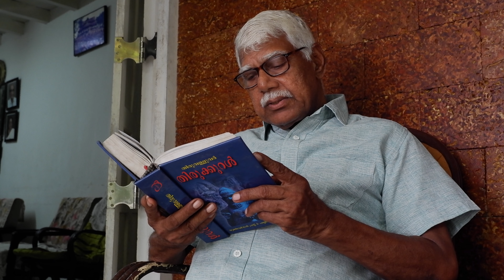തൃശ്ശൂരിന്റെ പുലിവരയുടെ ചരിത്രം episode 2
ആരും പറഞ്ഞു കേട്ടിട്ടില്ലാത്ത തൃശ്ശൂരിന്റെ മാത്രം പുലികളിയുടെ ചരിത്രമാണ് ഇവിടെ അനാവരണം ചെയ്യുന്നത്. പറഞ്ഞു വരുമ്പോൾ ബ്രിട്ടീഷുകാർ ഇന്ത്യ ഭരിച്ചിരുന്ന കാലഘട്ടത്തോളം പഴക്കമുണ്ട് തൃശ്ശൂരിന്റെ പുലികളിക്ക്. ഇതിന്റെ ആദ്യരൂപം ബ്രിട്ടീഷ് പട്ടാളവുമായി ബന്ധപ്പെട്ട് കിടക്കുന്നു. എല്ലാ നാട്ടിലെയും പോലെ ആരാലും അംഗീകരിക്കപ്പെടാതിരുന്ന അധ്വാനിച്ച് ജീവിച്ചിരുന്ന ഒരു ജനത തൃശ്ശൂരിലും ഉണ്ടായിരുന്നു. മറ്റുള്ള ആഘോഷങ്ങളും ആൾക്കൂട്ടങ്ങളും തങ്ങൾക്ക് അന്യമായപ്പോൾ അവർ സ്വയം കണ്ടെത്തിയതാണ് ഈ കലാരൂപം. മനുഷ്യന് ജീവിക്കുന്നതിന് സന്തോഷം വേണമെന്നും, അത് കലയിലൂടെ പ്രാപ്യമാകുമെന്നും, എല്ലാ മനുഷ്യരിലും ഒരു കലാകാരൻ ഉണ്ടെന്നും അടിവരയിട്ട് ഉറപ്പിക്കുകയാണ് ഇന്ന് ലോകശ്രദ്ധ ആകർഷിച്ച തൃശ്ശൂരിന്റെ സ്വന്തം പുലികളി. ഒരു കൂട്ടം ആൺ സംഘത്തിന്റെ മാത്രം വിനോദമായിരുന്ന പുലിക്കളി പിന്നീട് എല്ലാവർക്കും ആസ്വദിക്കാവുന്ന ഒരു കലാരൂപമായി മാറിയത്  വ്യക്തമായി പറഞ്ഞു തരുകയാണ് തൃശ്ശൂരിന്റെ മുൻമേയറും ദീർഘകാലം പാട്ടുരായ്ക്കൽ ദേശത്തിന്റെ പുലികളിക്ക് നേതൃത്വം നൽകിയ രാധാകൃഷ്ണൻ. എങ്ങനെ പുലിക്കളിയെ നിലനിർത്താമെന്നും, എങ്ങനെ പുതിയ തലമുറയെ ഇതിലേക്ക് അടുപ്പിക്കാമെന്നും കോർപ്പറേഷന് എന്തൊക്കെ ചെയ്യാൻ കഴിയും എന്നെല്ലാം ചർച്ച ചെയ്യുകയാണിവിടെ. @vinuchirayath